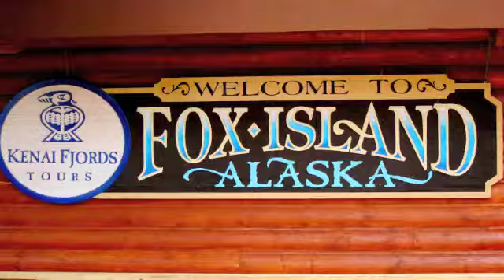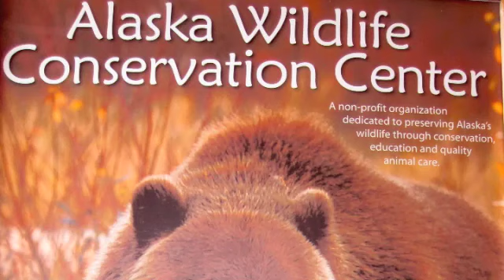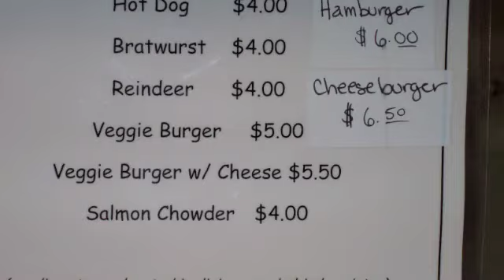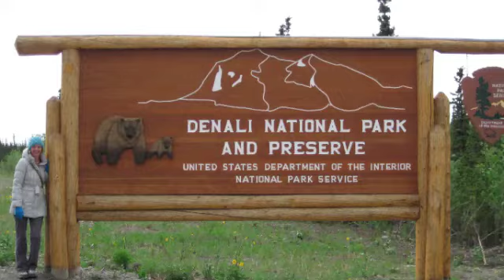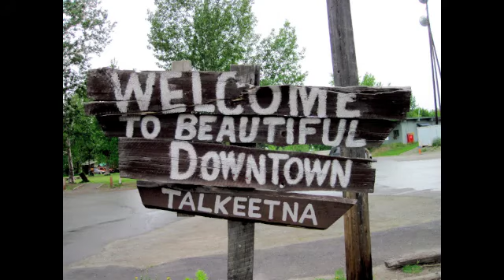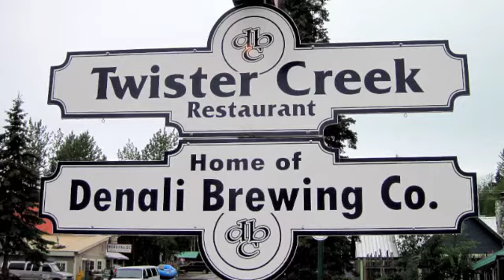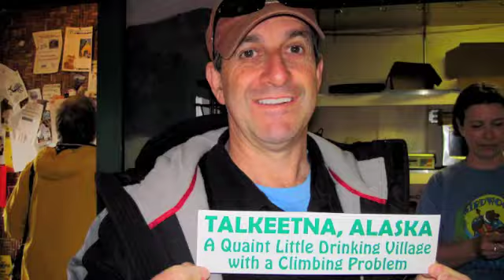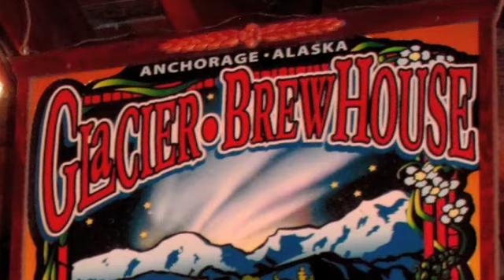Alaska Tour 2010 YouTube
A bus tour with Celebrity Cruise Lines from Seward Alaska to Anchorage.